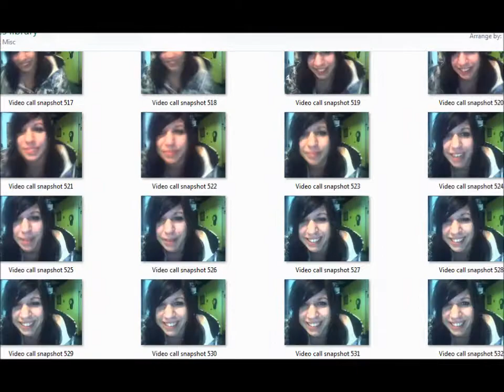Shake it like a salt Shaker RAWR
video clips and pics of me being random